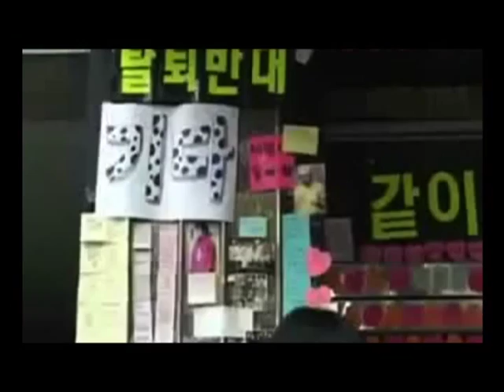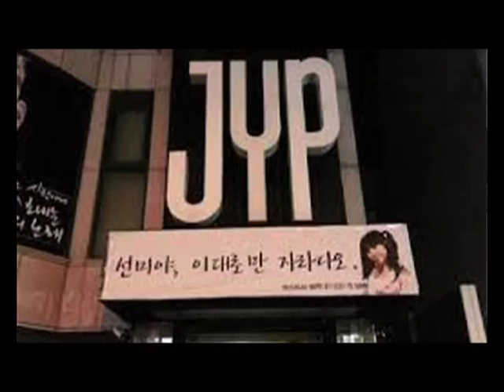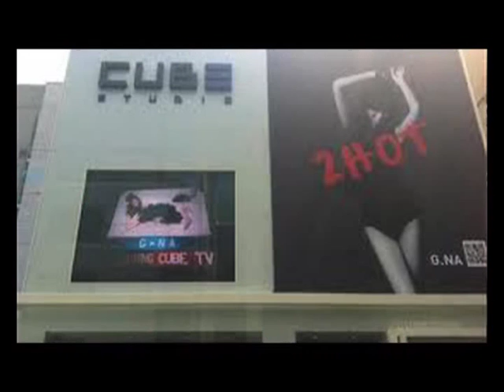Dreamers Radio On Extra PopCorn - Fun Fact 6 Kantor Management Artis Korea Ter-Hits